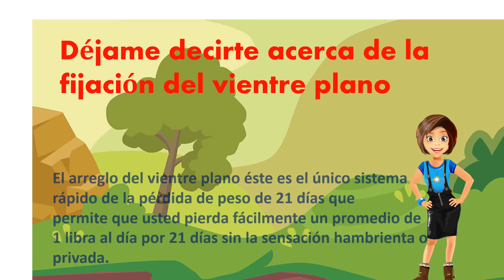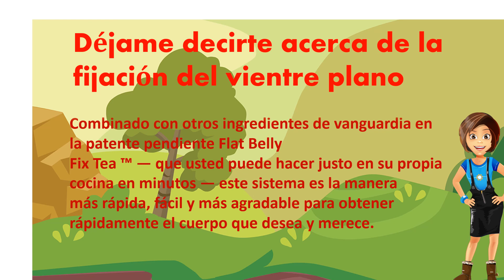best Flat Belly Fix in 21 days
In Spanish
how to lose belly fat fast
The Flat Belly Fix

english
This is the only 21-day rapid weight loss system that allows you to easily lose an average of 1 lb a day

for 21 days without feeling hungry or deprived.

The unique and brand new techniques used in this System are proven SAFE.

And they do not cause the rebound weight gain common to all the other rapid weight loss systems

that are not backed by the latest science.

The Flat Belly Fix System takes advantage of a recent scientific discovery that proves the effective

weight loss power of an ancient spice. Combined with other cutting edge ingredients in the patent

pending Flat Belly Fix Tea that you can make right in your own kitchen in minutes

 this System is the quickest, easiest and most enjoyable way to quickly get the body you desire and

deserve.

Spanish

El arreglo del vientre plano éste es el único sistema rápido de la pérdida de peso de 21 días que

permite que usted pierda fácilmente un promedio de 1 libra al día por 21 días sin la sensación

hambrienta o privada.

Las técnicas únicas y a estrenar usadas en este sistema se demuestran seguras. Y no causan el

aumento de peso del rebote común a todos los otros sistemas rápidos de la pérdida de peso que no son

respaldados por la última ciencia.

El sistema del arreglo del vientre plano aprovecha de un descubrimiento científico reciente que

pruebe la energía eficaz de la pérdida de peso de una especia antigua.

Combinado con otros ingredientes de vanguardia en la patente pendiente Flat Belly Fix Tea ™ — que

usted puede hacer justo en su propia cocina en minutos — este sistema es la manera más rápida, fácil

y más agradable para obtener rápidamente el cuerpo que desea y merece.
best fat burner review,
foods that burn fat,
how to burn fat,
fat burning exercises,
fat loss,
fastest way to lose belly fat,
burn fat,
fat burning supplements,
losing belly fat,
best exercise to lose belly fat,
fat burning diet,
fat loss diet,
belly fat diet,
how to lose fat fast,
how to lose belly fat for women,
how to lose belly fat for men,
how to lose lower belly fat,
how to lose belly fat men,
lose belly fat fast,
best way to burn fat,
how to lose tummy fat,
belly fat burning foods,
how to burn fat fast,